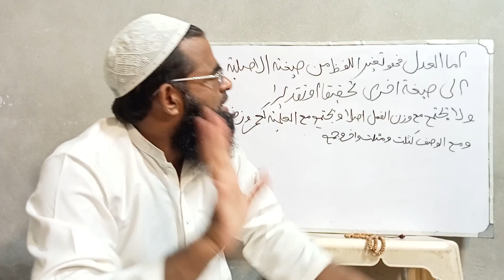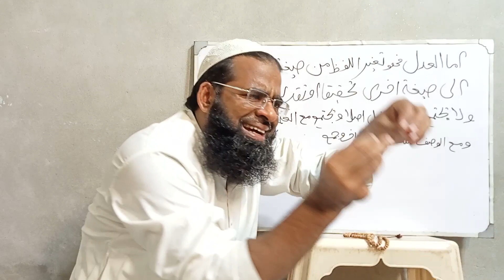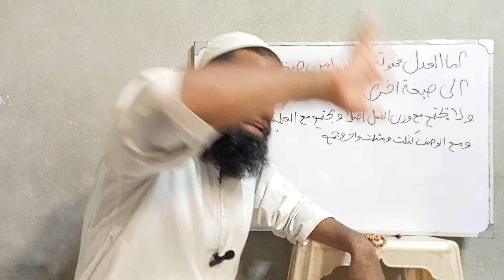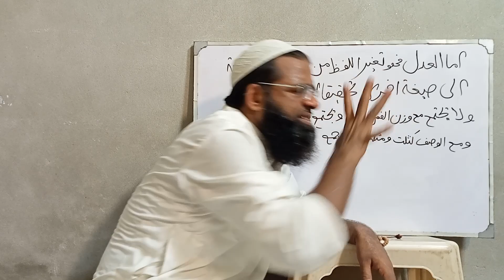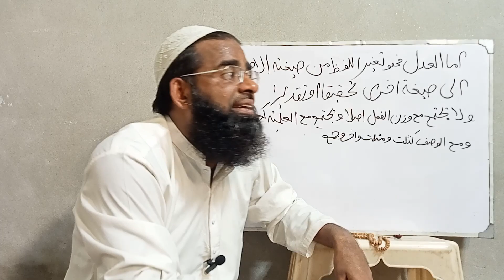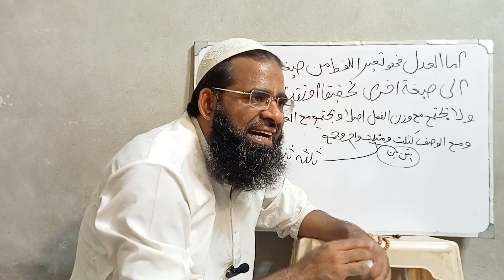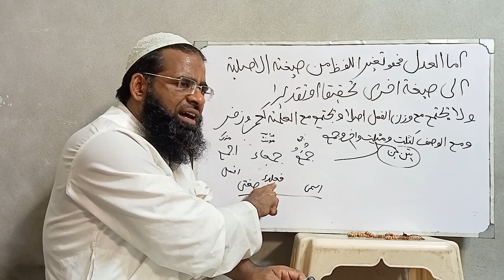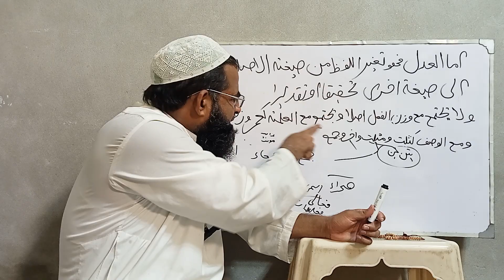ھدایۃالنحو مع الترکیب سبق نمبر 20#allamarashidalirizvi